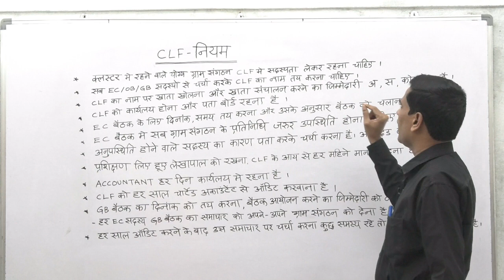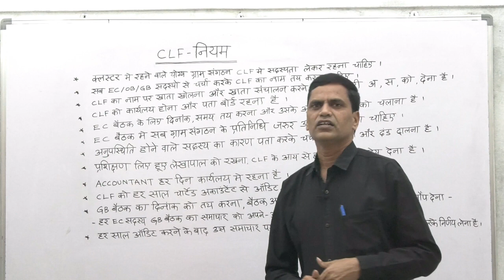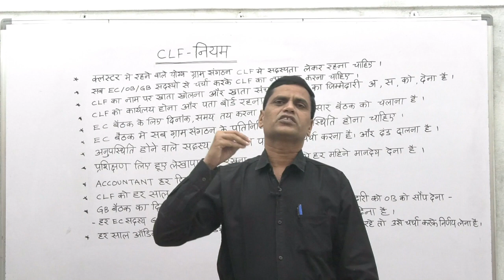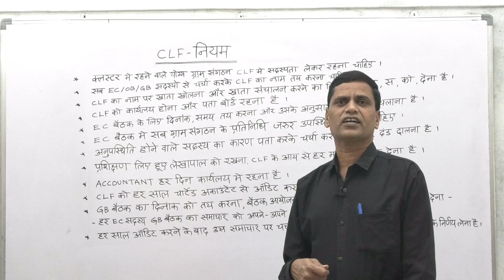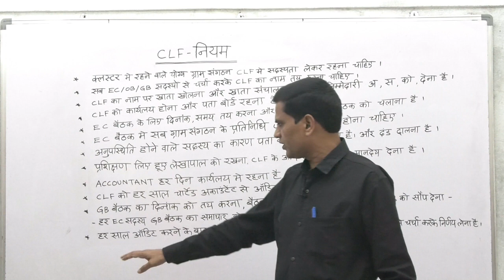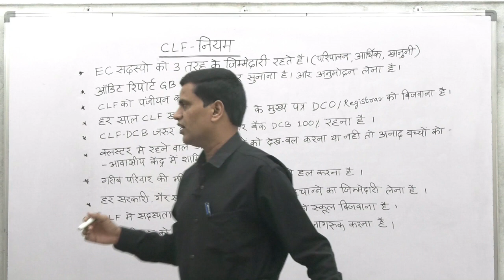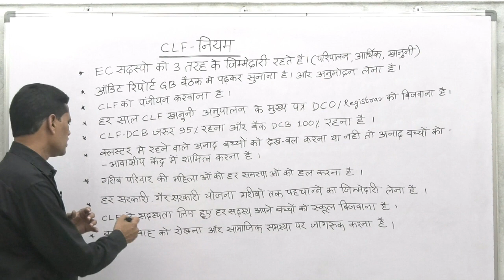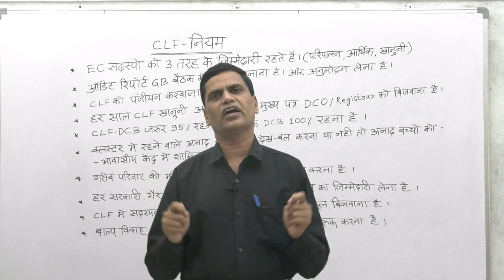CLF -NORMS (नियम) : T.RAVINDER RAO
This video explains about the importance of norms at Cluster Level Federation and general norms which are very much required for a CLF to function in a systematic way.